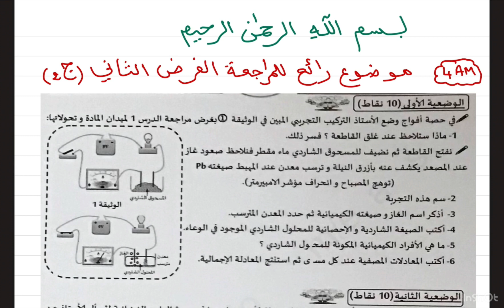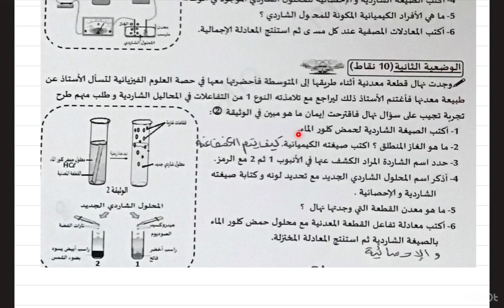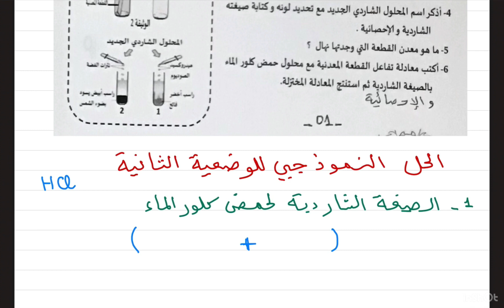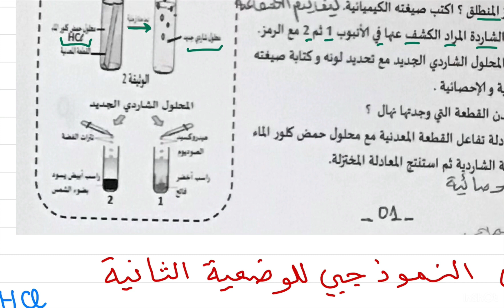ج2-نموذج رائع للمراجعة الفرض الثاني حل الوضعية 2 *تفاعل حمض كلور الماء مع معدن لسنة الرابعة متوسط 🌹